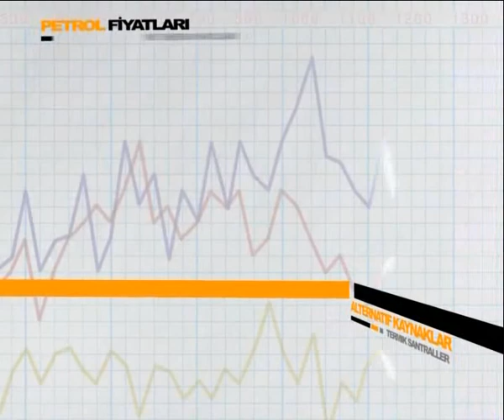EKOLINE 01 -24.02.2015- EMRULLAH GÜLER